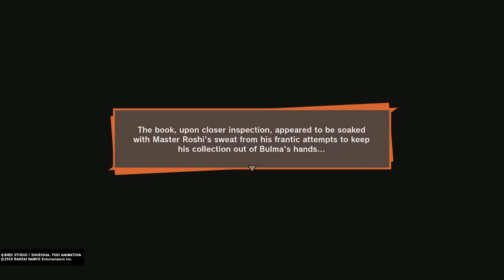DRAGON BALL Z KAKAROT - Trunks the Warrior of Hope: Substory - Rest in Peace, Krillin Pt. 2